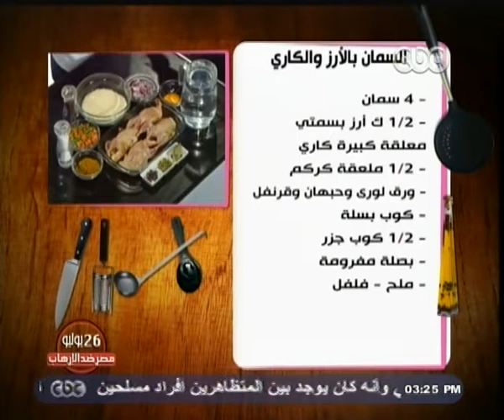Alsetat - CBC - الستات مايعرفوش يطبخوا -- 28-7-2013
CBC - الستات مايعرفوش يطبخوا -- 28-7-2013
الستات مايعرفوش يطبخوا :  السمان بالأرز والكاري - قطايف الكنافة بالبلح
السمان بالأرز والكاري
- 4 سمان
- 1/2 ك أرز بسمتي
معلقة كبيرة كاري
- 1/2 ملعقة كركم
- ورق لورى وحبهان وقرنفل
- كوب بسلة
- 1/2 كوب جزر
- بصلة مفرومة
- ملح - فلفل

الكنافة بالبلح
- 1/2 ك كنافة
- 1/4 ك بلح أو عجوة
- كوب سمنة سايحة
- كوب مياه
- ملعقة مكسرات